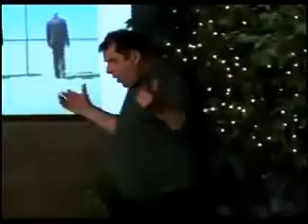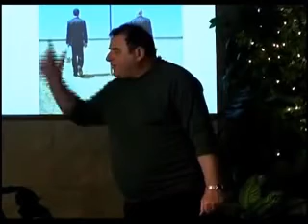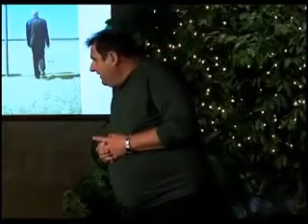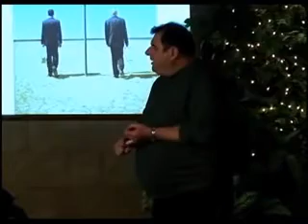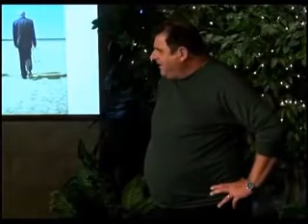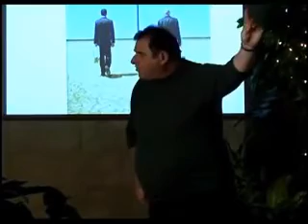Jacob Prasch - Heresy And The Biblical Authority